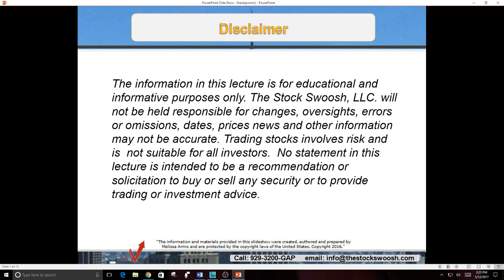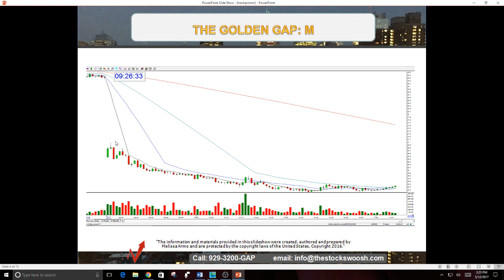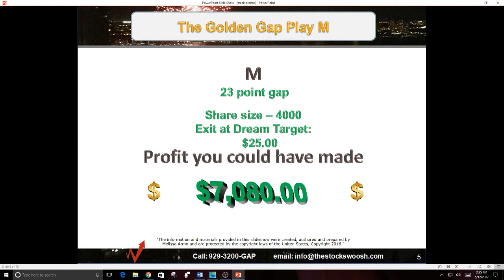How To Make $20k/Month Shorting Stocks | Class Invite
- Learn how to make up to $20k per month shorting stocks.